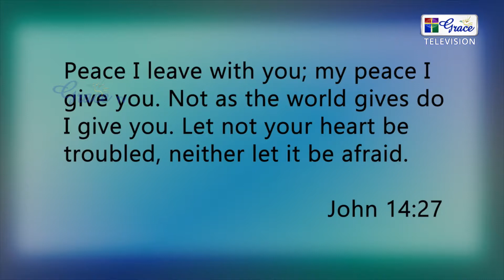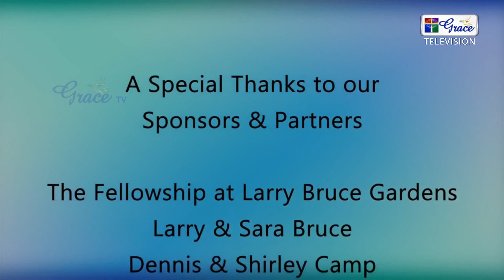Grace TV | Charlana Kelly | If Not Christ No One Ep 3